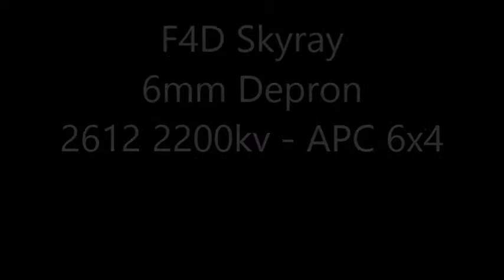F4D Skyray II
Second flight